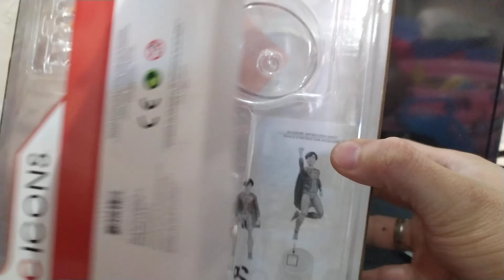UNBOXING REVIEW DC COLLECTIBLES ICONS SUPER SONS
SUPER SONS
DC ICONS DC COLLECTIBLES
tinggi sekitar 4 inch
artikulasi